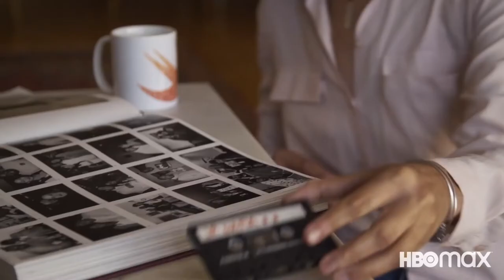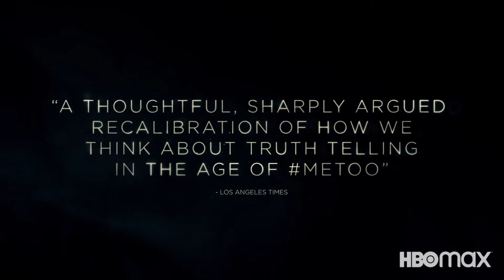ON THE RECORD Official Trailer (2020)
Synopsis:
On The Record presents the powerful and haunting story of music executive Drew Dixon as she grapples with her decision to become one of the first women of color, in the wake of MeToo, to come forward and publicly name hip-hop mogul Russell Simmons of sexual assault. The documentary chronicles not only Dixon’s story but that of several other accusers – Sil Lai Abrams and Sheri Sher.